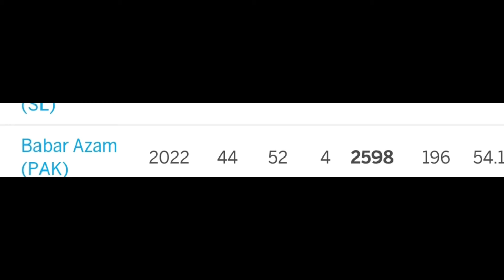Babar Azam Batsman Pakistan for Test+ODI+T-20 Most 2598 runs in a Calendar Year.